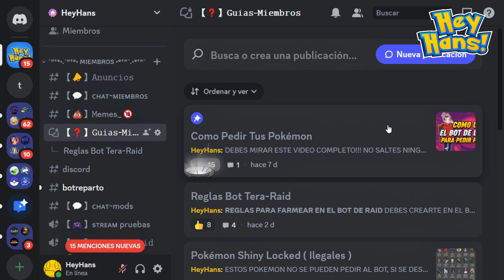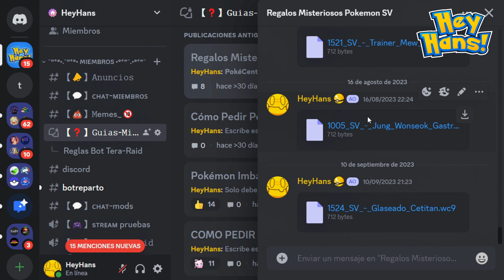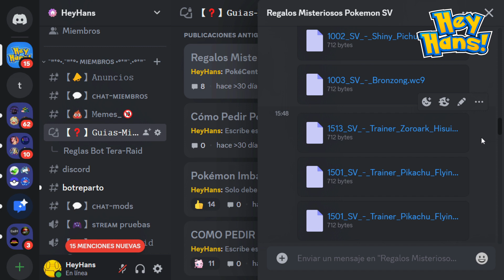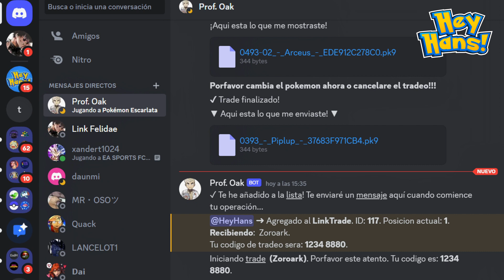✅ [ Guía ] Como Pedir Pokémon de Regalo Misterioso Expirados en Pokémon Escarlata y Púrpura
✅ [ Guía ] Como Pedir Pokémon de Reparto en Pokémon Escarlata y Púrpura

¡Bienvenido al canal oficial de YouTube de HeyHans! ¡En este canal encontrarás una variedad de contenido como Noticias, Consejos y Trucos para Pokémon Escarlata y Purpura, Leyendas Arceus, Pokémon Go, Pokémon Home, Pokémon Sleep, Zelda Tears of the Kingdom y más!